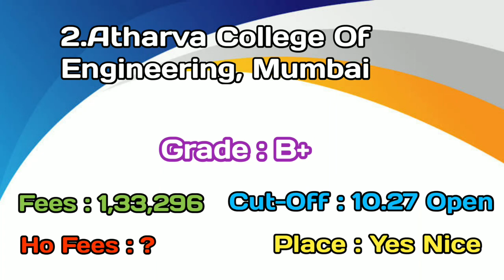👍🔥LOW CUT OFF ENGINEERING COLLEGE MUMBAI | CS Branch 😎❤️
LOW CUT OFF ENGINEERING COLLEGE MUMBAI || MUMBAI LOW CUT OFF ENGINEERING COLLEGE |LOW CUT OFF COLLAGE MUMBAI | CS Branch

Link collage
1.Vidyalankar Institute Of Technology - [VIT], Mumbai

______________________thanks_for_watching__________________
Name :Ritesh wagh